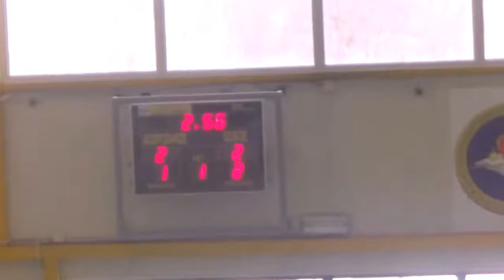Aprod - Monika Bus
Mecz o 3 miejsce turnieju Vitrum Cup 2018, rozegrany na hali Zespołu Szkół nr 3 im. Króla Jana III Sobieskiego w Stalowej Woli.
Stroje białe + Znaczniki: Aprod
Stroje białe: Monika Bus
Autor: AmatorskaSTW